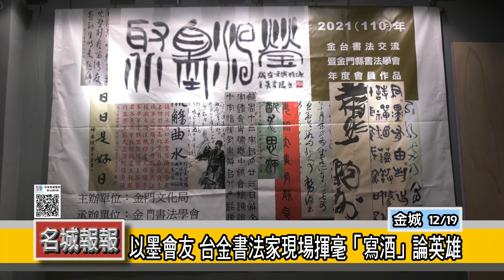名城報報-以墨會友 台金書法家現場揮毫「寫酒」論英雄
「聚墨廽瑩－金台書法交流暨金門書法學會年度作品展」日前在金門縣文化局展出，參展單位墨海社及金門縣書法學會以墨會友，各有9名書法家現場揮毫，表演書寫李白的「將進酒」詞牌令，全詞分18段，由參與者現抽出詞句後立即下筆揮書，令現場所有人大開眼界。

「君不見黃河之水天上來」，包括前縣長李炷烽等18位台金書法家，個個使出拿手字體現場揮毫，把李白的「將進酒」化作書藝躍然於紙上。書寫完畢後所有書法家也於自己的作品下合影留念，並將這幅難得的藝術品贈與文化局展覽收藏。

「聚墨廽瑩」是這一次書法展的主題，12月18日至111年1月5日在文化局展覽場展出，各類書體與書法家獨樹一格的特色風格一覽無遺，喜愛書墨的鄉親們可別錯過這難得的機會到現場一飽眼福。